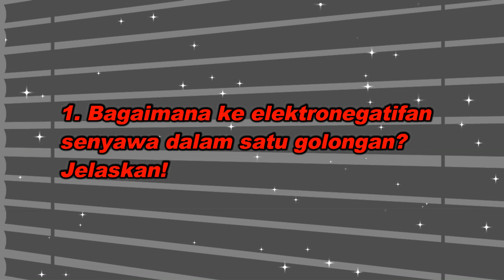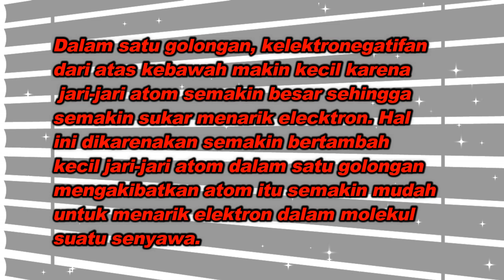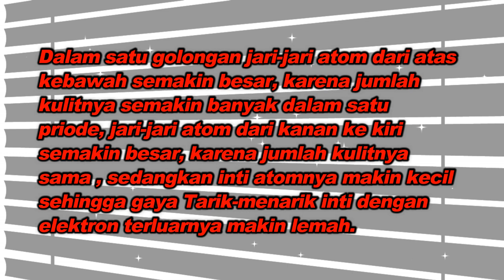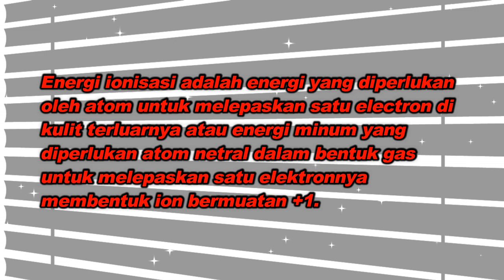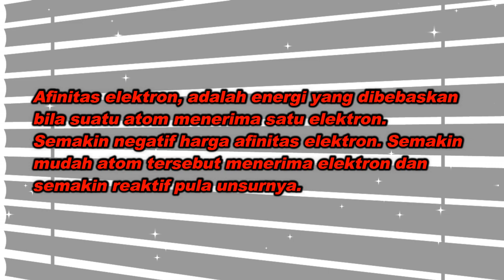Ringkasan Vina - Kelas 10 - Sesi 2 - Kimia - Latihan Soal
Ringkasan Vina
Oleh : Vina Permata
Kelas : 10

Sesi : 2

Mata Pelajaran : Kimia
Bb : Latihan Soal